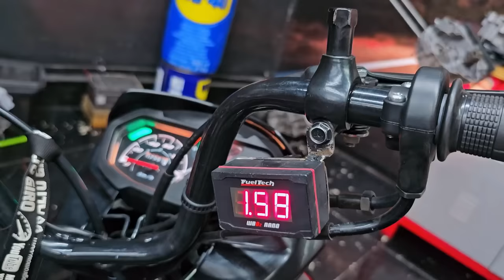LIGUEI A POP 190cc CURSADÃO! ESSA NEM A NASA TEM